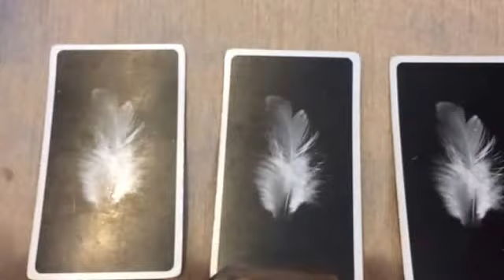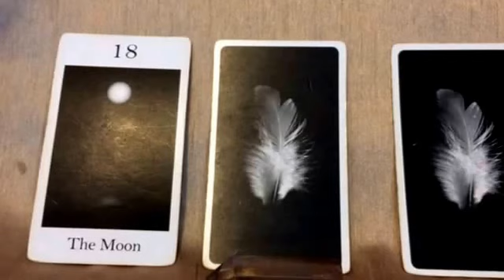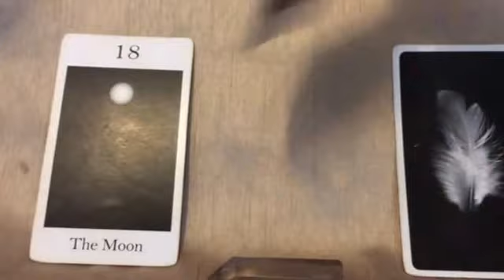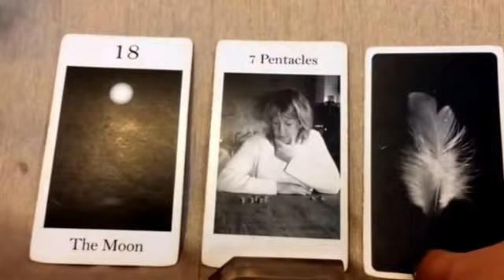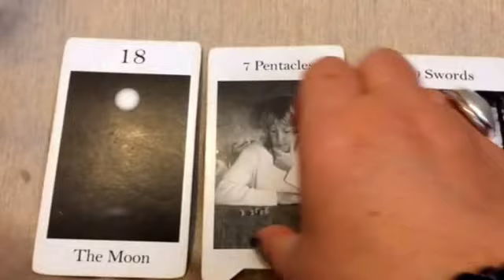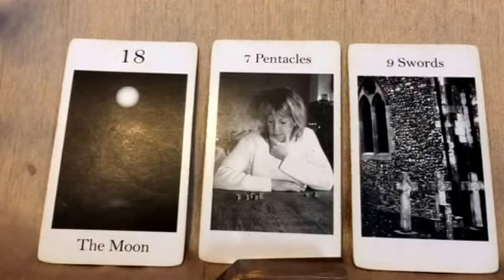Weekly Forecast Reading Sept 21-27th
Weekly forecast readings  by Shining Star Readings and Therapies

Readings start from £3 - £25
Tarot Cards
Angel Cards
Crystal Readings

Face2Face / Skype / Phone.

Tarot / Angel Parties also available
Host gets a free reading providing there are 6 or more guests
£15 per person for a 15min taster reading.

I also offer the following holistic therapies:
Crystal Healing
Hopi Ear Candles
Eft
Reiki
Spiritual Life Coaching
Facebook page is Shining Star Therapies